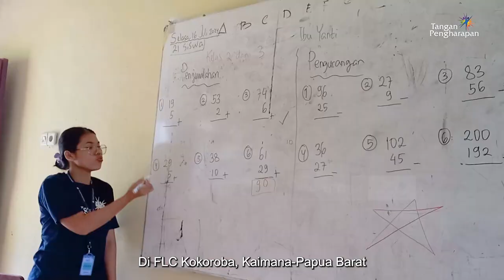Start A New Journey - Cerita dari Pedalaman Kokoroba, Kaimana, Papua Barat